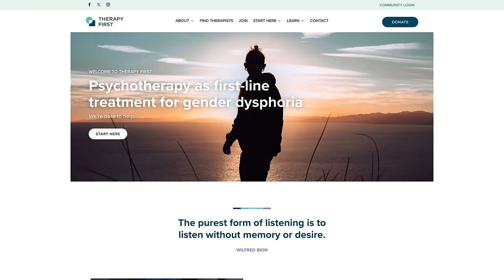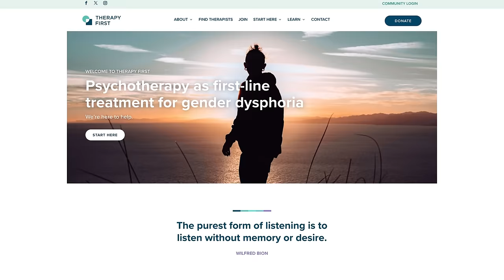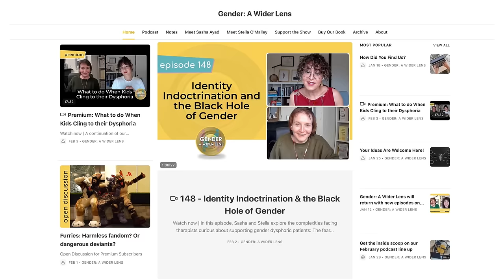Trapped in a Language Cul-De-Sac with Kathleen Stock | Episode 152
Sasha and Stella welcome Dr. Kathleen Stock. Explore the complexities of identity, the nuances of “inclusive” language, societal expectations, and the balance between fiction and truth. Uncover the implicit importance honest, empathetic discussions rooted in truthful language for fostering self-discovery and acceptance.

For links and resources relevant to this episode, access the full show notes

Buy Our Book – When Kids Say They’re Trans: A Guide for Thoughtful Parents

(formerly GETA)